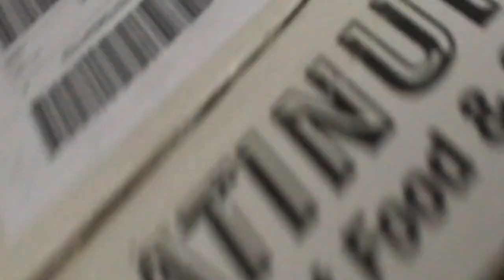Vlog č. 141 - One man show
Ahojte :)

Ak sa vám video páčilo, poteší nás " LIKE " a pre viac videí, odoberajte náš kanál.

ĎAKUJEME Vám za podporu !

    Kategória
        Ako na to a štýl
    Licencia